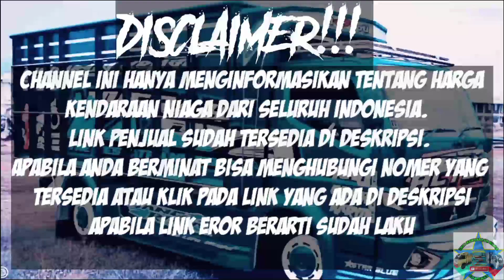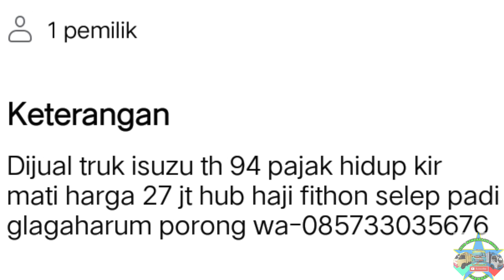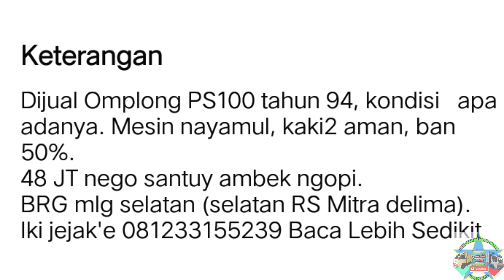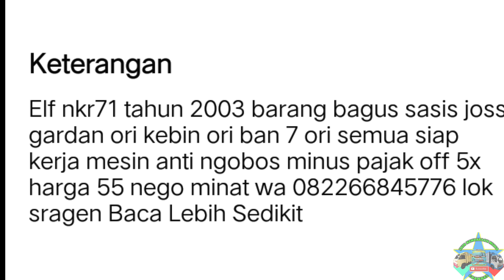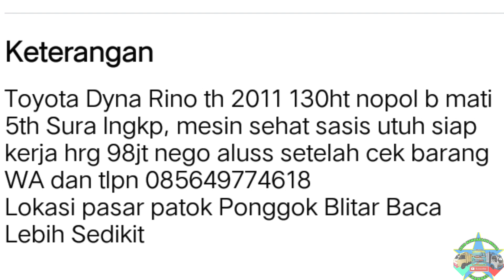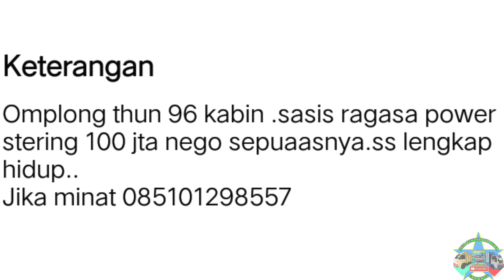🔴 INFO HARGA TRUK BEKAS MURAH MULAI 20JUTAAN 🔴 JUAL BELI TRUK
di vidio kali ini kami akan menginformasikan harga truk bekas murah, harga mulai 20jutaan.